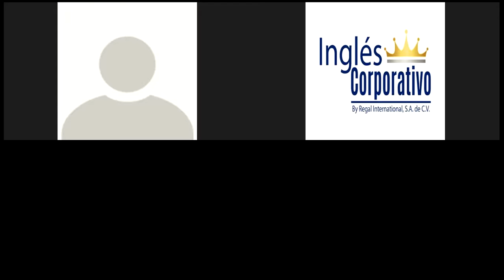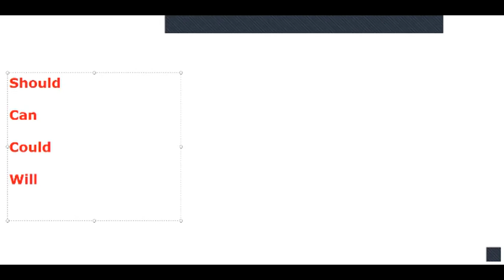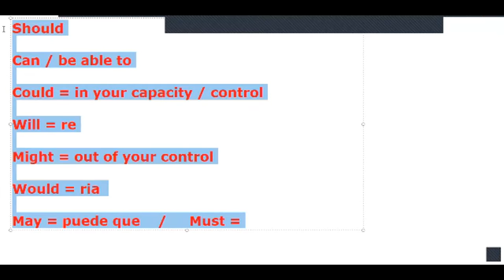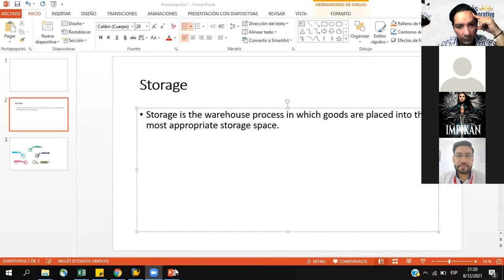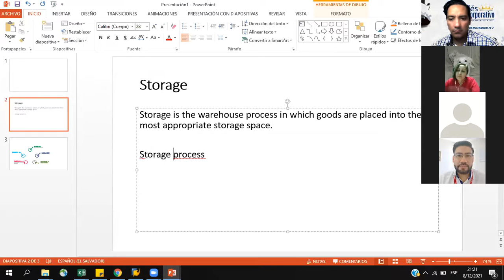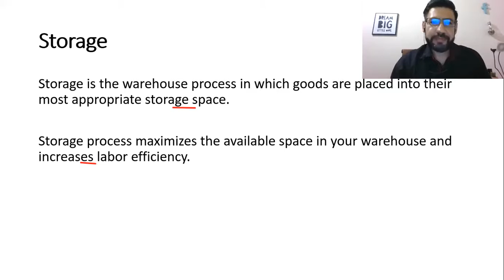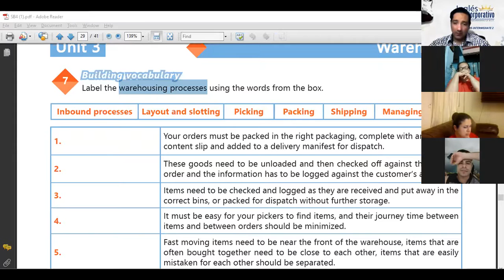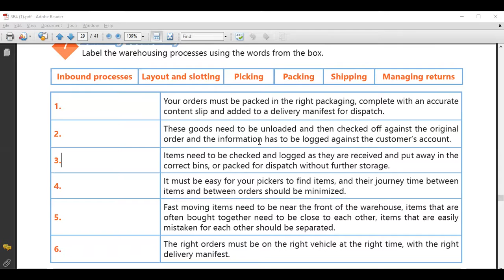Ingles Corporativo-Videoconferencia #18 EXPLAIN TRANSITIONS OF RESULT